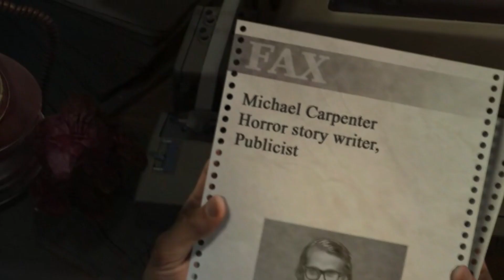FR Haunted Hotel: Beyond the Page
For more incredible new game releases, check out BigFishGames.com!